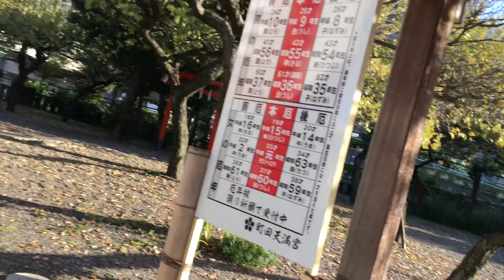2021年9月29日 町田天満宮